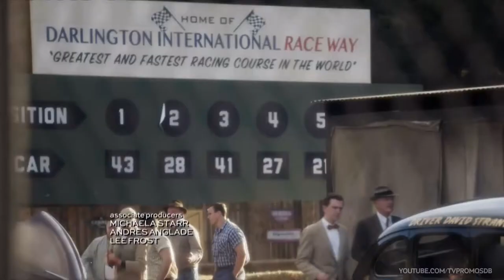Timeless 2x02 Promo "The Darlington 500" (HD) This Season On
Timeless 2x02 "The Darlington 500" Season 2 Episode 2 Promo - The Time Team chases Rittenhouse to a stock car race in the 1950s where Wyatt learns that his favorite race car driver is actually a Rittenhouse sleeper agent on a mission to destroy the American car industry. To stop the Rittenhouse plan, Wyatt, Lucy and Rufus team up with Wendell Scott, the first African-American NASCAR driver (guest star Joseph Lee Anderson).

Timeless 2x02 Promo/Preview "The Darlington 500"
Timeless Season 2 Episode 2 Promo
Timeless 2x02 Promo "The Darlington 500" (HD)

» Watch Timeless Sundays at 10:00pm on NBC
» Starring: Abigail Spencer, Matt Lanter, Malcolm Barrett, Goran Visnjic